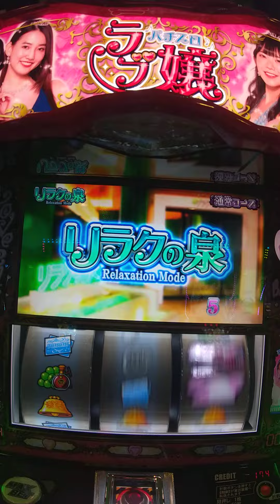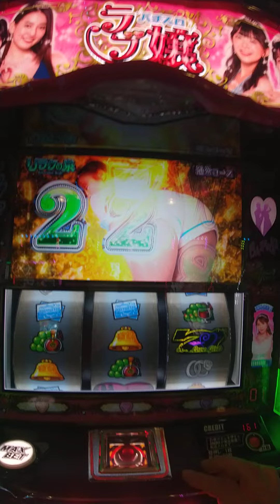スマスロ ラブ嬢 リラクの泉 溜まったメダルを吐き出す